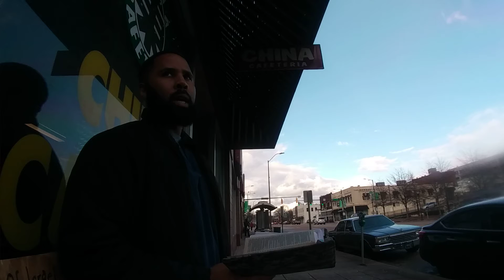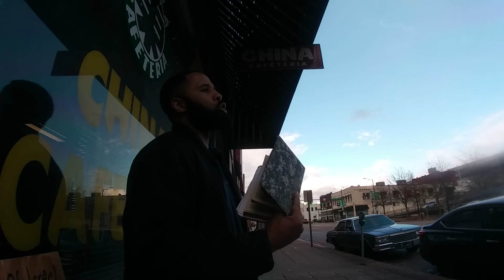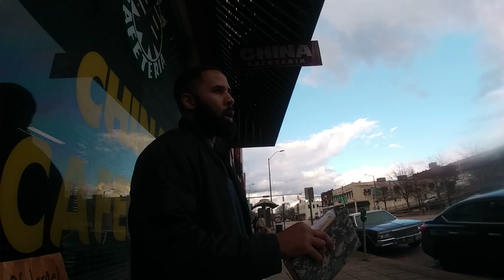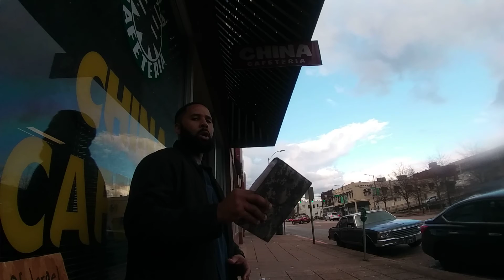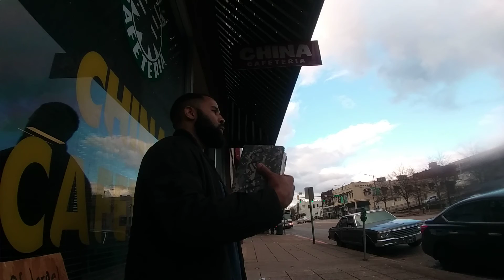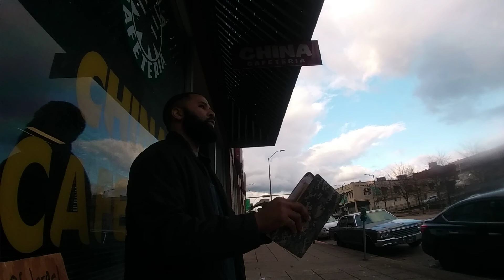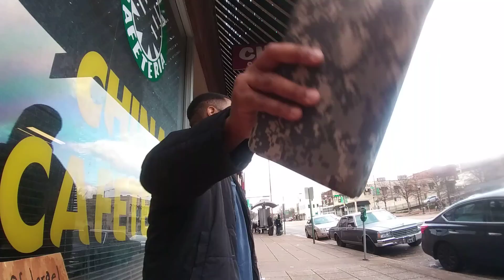Highways & Hedges 12/15: Brothers Hear The Truth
Bringing Out The Truth in Tennessee!
Ba Yahawah Ba Hasham Hamashyahch Yahawashi!!